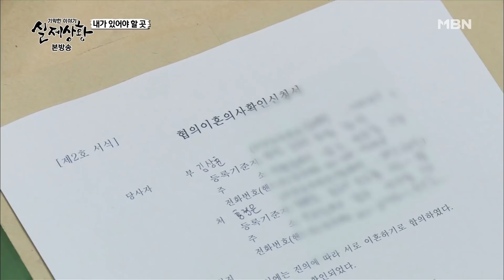[실제상황] 가족들에게 외면받는 소녀의 비밀?! EP_01